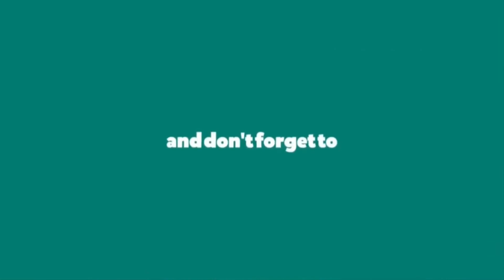Mentally Strong Kaise Bane? 5 Habits of Mentally Strong People In Hindi | How to Be Mentally Strong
Join Our Private WhatsApp Community for Latest Updated Content On Mental Health👇
                                                                                                                                                              Hello Guys, Today, in this video, I will tell you the 5 Habits of Mentally Strong People. Also, i will tell the tips for being mentally happy.

Some questions answered in this video:
How to be mentally strong and happy?
How can I make my mindset stronger?
What makes a person strong mentally?
How can I stay strong minded?
Mentally strong kaise rahe?

For any help: If you live in Delhi NCR then you can meet Dr Ashish Mittal after prior appointment in Gurugram.

Clinic Address: Confidence Clinic (Psychology Unit), 243, Sapphire Mall, Sector 49, Gurgaon (Delhi NCR).

Clinic assistant number: 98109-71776  (Clinic Coordinator)